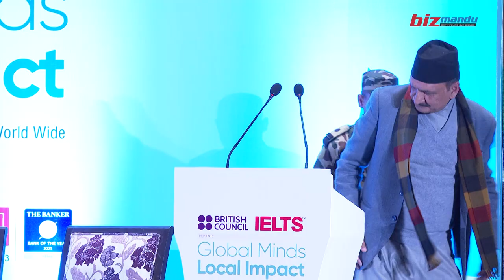विदेशिएका विद्यार्थीबाट देशले कसरी लिन सक्छ लाभ ? | Global Minds Local Impact | Bizmandu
बिजमाण्डूले आयोजना गरेको ग्लोबल माइन्ड्स लोकल इम्प्याक्ट अन्तर्गत विदेशिएका विद्यार्थीहरुबाट देशले कसरी लाभ लिन सक्छ भन्ने विषयमा कार्यक्रम।